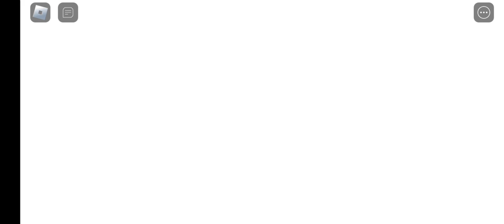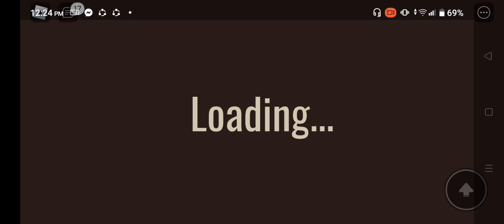playing a game 3 | I'm such a Ohio kid bro